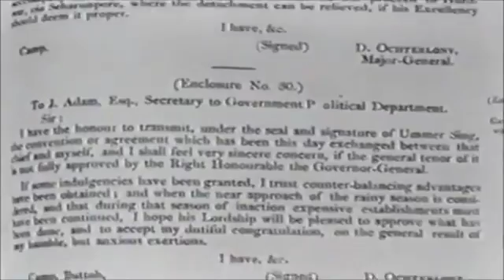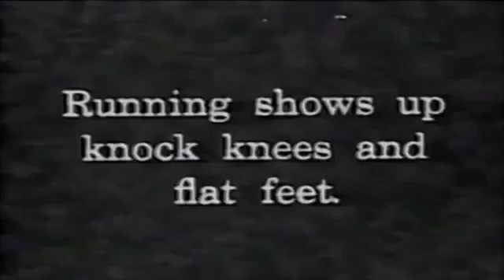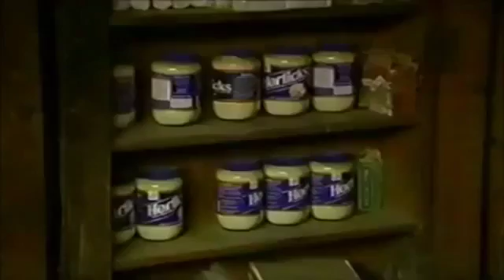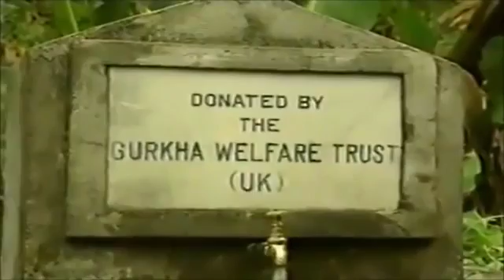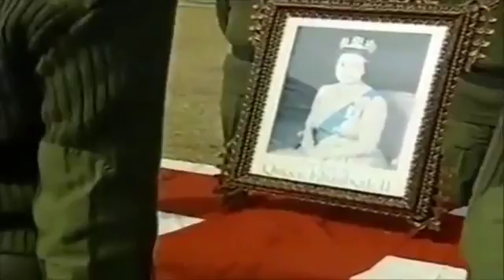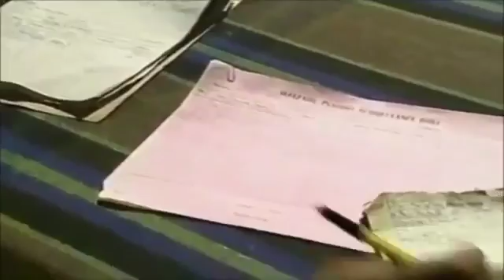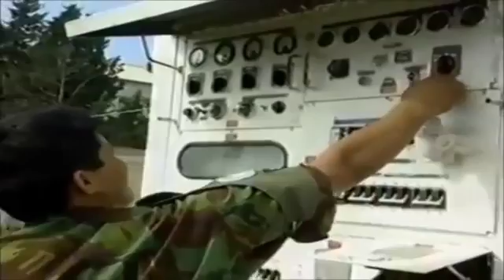The Gurkhas Documentary